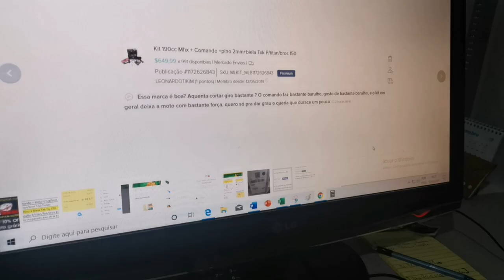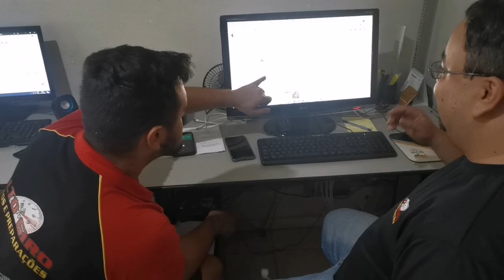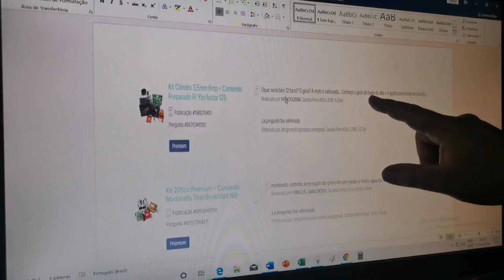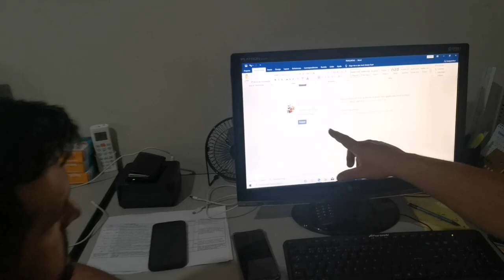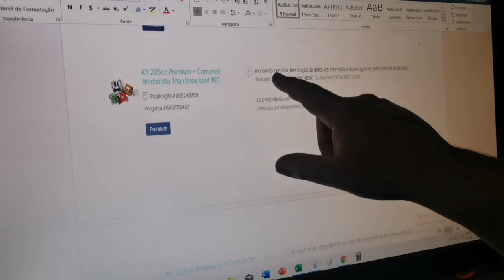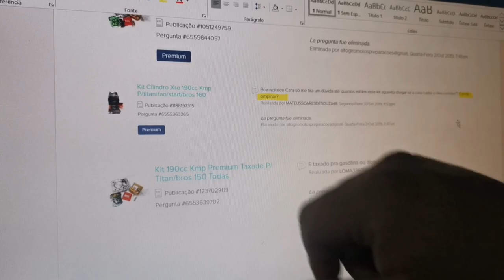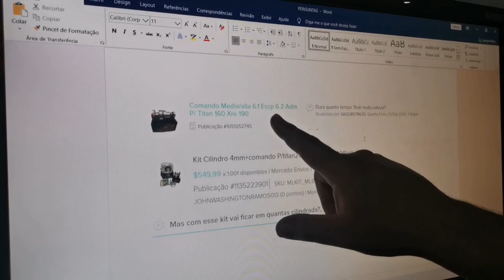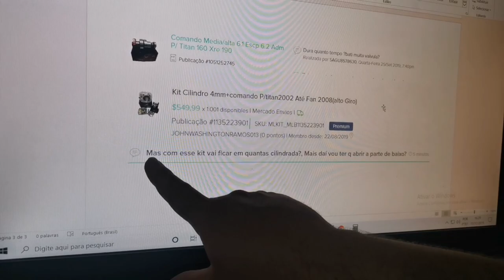Henrique responde! Dúvidas de cliente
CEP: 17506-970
MARILÍA - SP

👇QUER PREPARAR SUA MOTO? LIGUE JÁ!👇

📞 CONTATO PROFISSIONAL